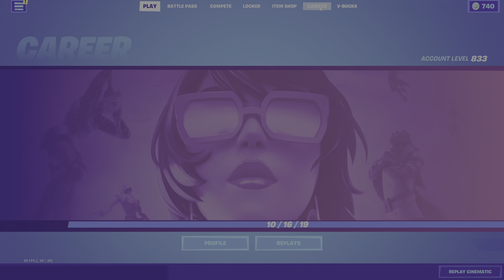Completed all weekly challenges in 5 days!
Creator Code: ClanMGO562